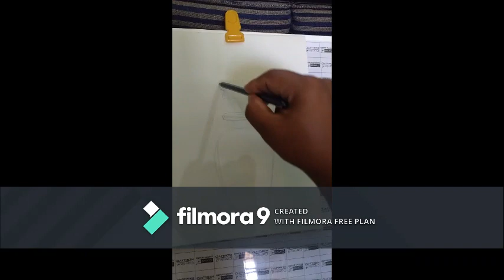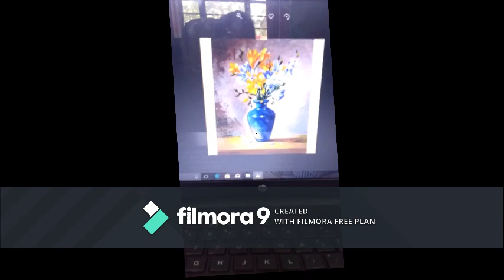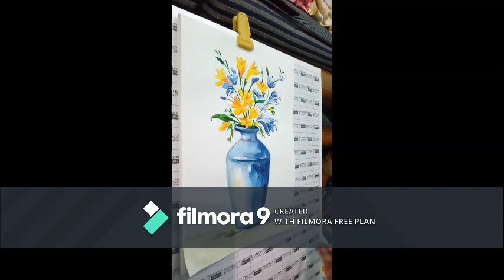Art project 2 , water colour ..flower pot